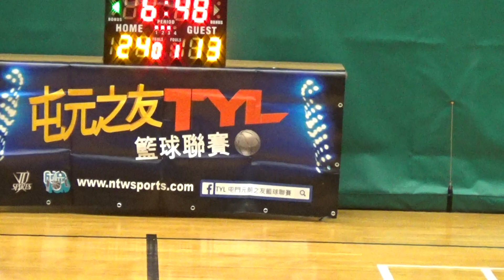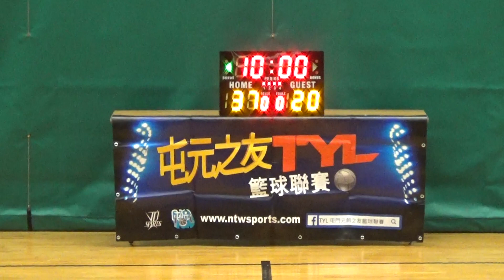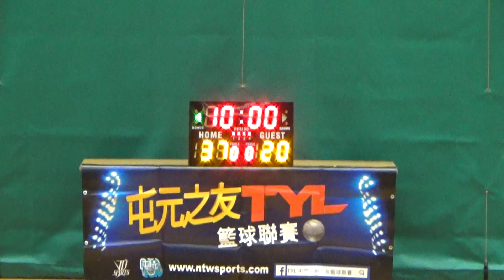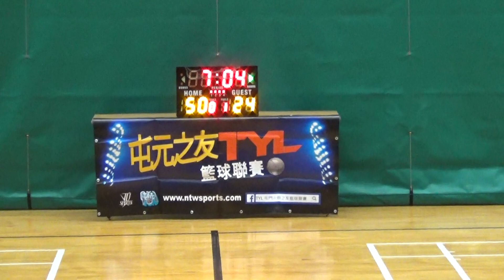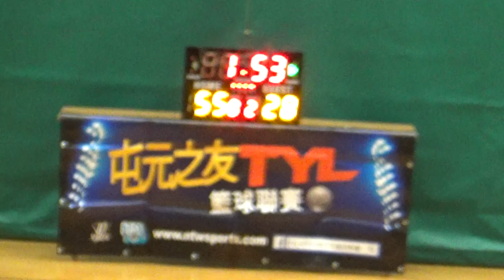20171022 TYL 11th MCI vs 碼頭人 2nd half